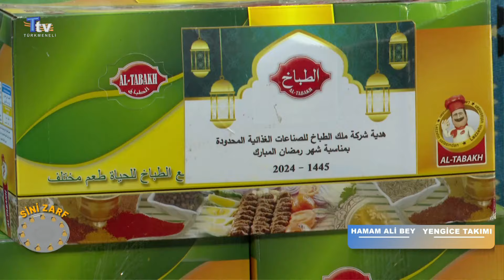Sini Zarf - 10. Bölüm